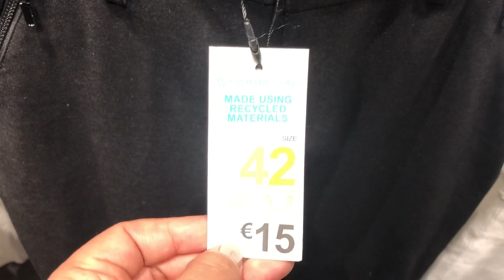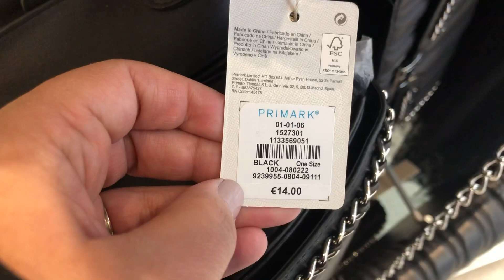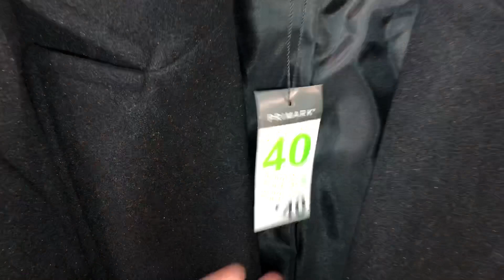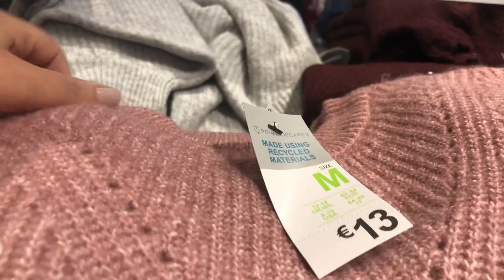PRIMARK DECEMBER 2020 TRENDS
PRIMARK  TRENDING NOW  / DECEMBER 2020
PRIMARK TENDANCES ACTUELLES DECEMBRE 2020
PRIMARK NEW COLLECTION / DECEMBER 2020
primark nueva colección  diciembre 2020
PRIMARK QUOI DE NEUF CHEZ PRIMARK DECEMRE 2020
WHAT ´S NEW IN PRIMARK DECEMBER 2020
NOVEDADES PRIMARK  diciembre 2020
 PRIMARK  Ropa de invierno 2020
Vêtements Primark Decembre 2020
جديد بريمارك ملابس شتاء لسيدات  دجنبر 2020
Bruxelles Belgique
Brussels Belguim